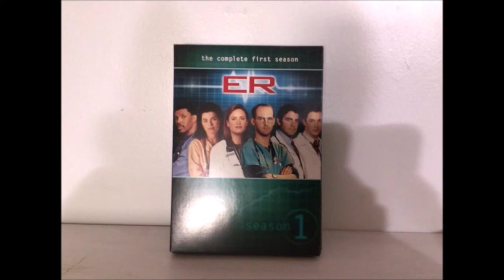ER - The Best Medical Drama Ever - Hands Down!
ER is regarded as one of the best ever medical dramas on television, and there is a reason for that.  Great stories, great acting and great production.  Even when core members of the cast would leave, they were often replaced with capable characters that we would also come to know and love.  This show went for 15 seasons, and I believe, had they wanted to, they could have easily did 20-25.  What are your thoughts on ER?  Who is your favorite character on the show?